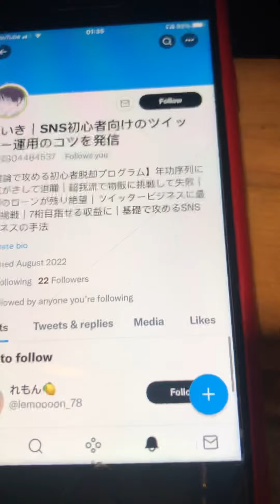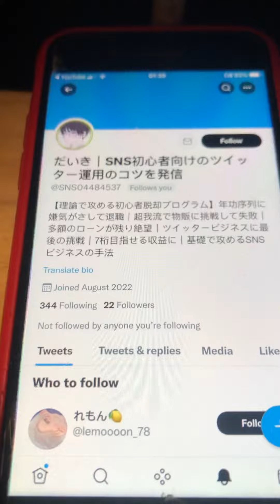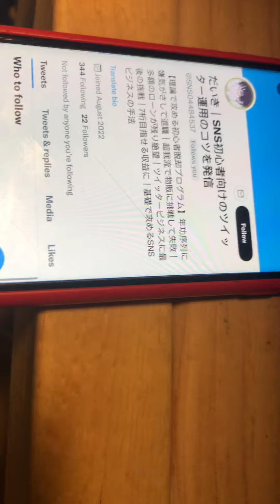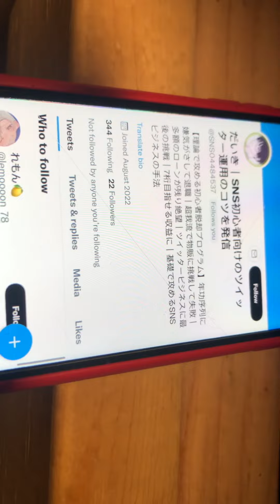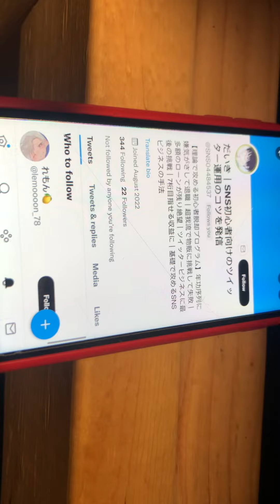Jartycoin.com Scam A msg to who has been committing Financial Crimes 👩‍💻🎣🏦 +following me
Hartycoin.com scam Jartycoin.com scam